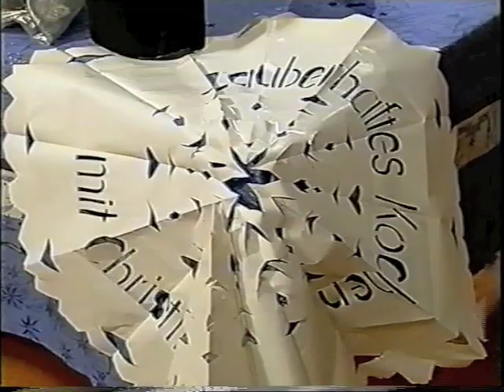Promi Kochduell, September 1999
... und gewonnen hat WW auch noch ...